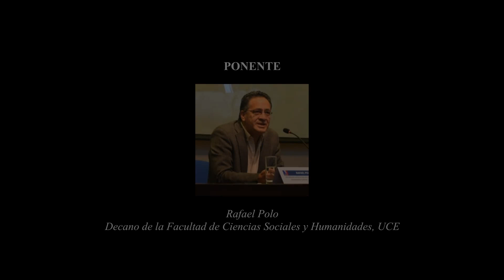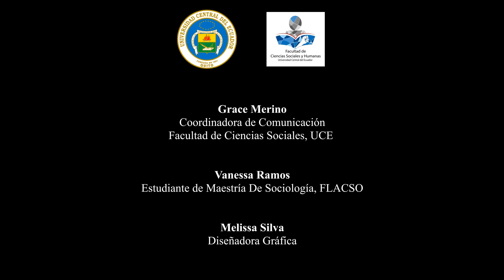7. Filosofía y intelectuales:Dr Rafael Polo Decano de la Facultad de Ciencias Sociales y humanidades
Seminario Gramsci en Ecuador
15 y 16 de marzo 2023
Flacso U. Central
7. Filosofía y intelectuales:
Dr. Rafael Polo Decano de la Facultad de Ciencias Sociales y humanidades